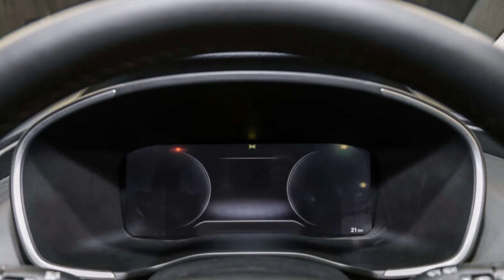SUV 7 chổ Hyundai Santa Fe 2024 chính thức ra mắt có động cơ hybrid trang bị 'lấn át' Ford Everest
Hyundai Santa Fe 2024 vừa chính thức trình làng với thiết kế mạnh mẽ và ấn tượng, xe có 2 tùy chọn động cơ là hybrid 1.6L và diesel 2.2L.